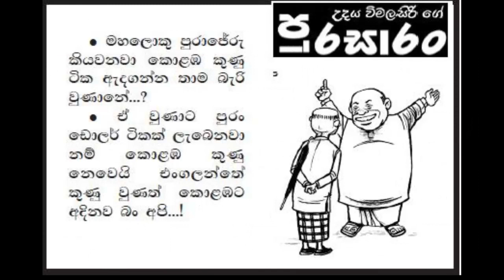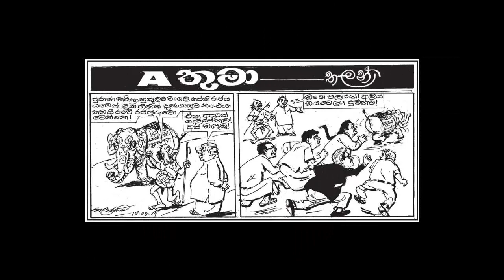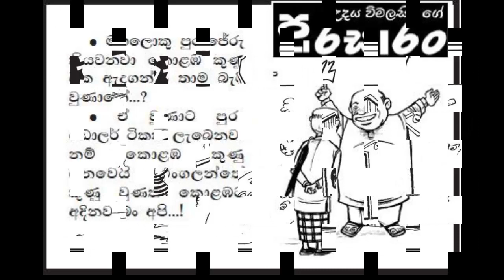Podi Lasiya-(Podi Lasi)- පොඩි ලැසියගෙ ජීවිත කතාව.